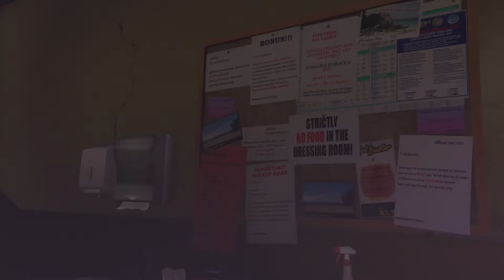Grand Theft Auto V story mode part 19